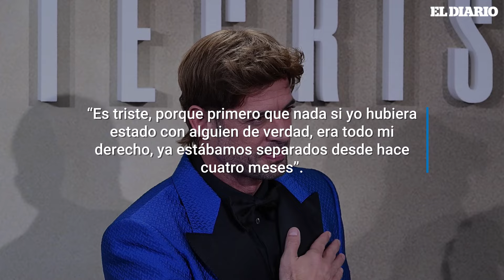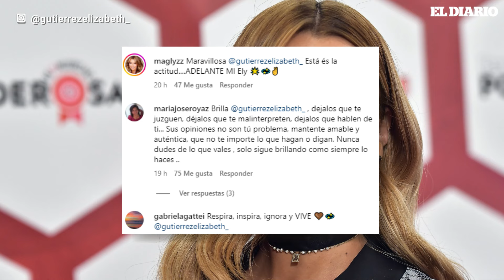William Levy desmintió a Elizabeth Gutiérrez: “Soy un gran padre” | El Diario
William Levy desmintió de manera contundente, por primera vez, los rumores sobre su relación con sus hijos, su separación de Elizabeth Gutiérrez y su situación sentimental actual. Además, habló de lo que le hizo falta durante todos estos años y que, probablemente, llevó a la ruptura de su relación.